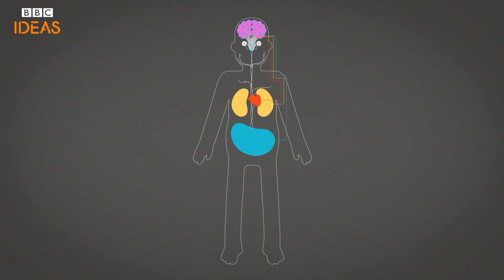Why the Sun is incredible | BBC Ideas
The Sun is just one of hundreds of billions of stars in our galaxy but it's very special to us - it's what makes life on Earth possible. Discover some incredible facts about our closest star with Dr Harry Cliff, a curator at London's Science Museum.

Made by In-House International.
Made with the help of the Science Museum.